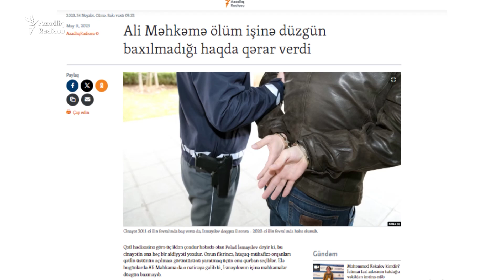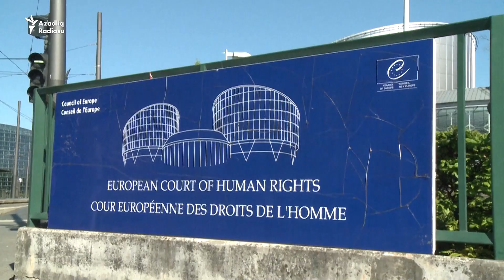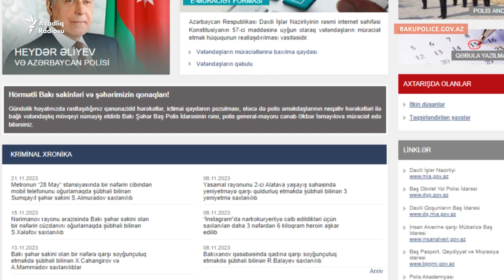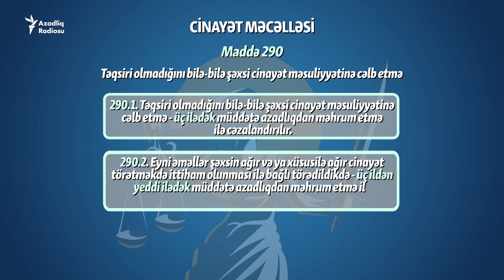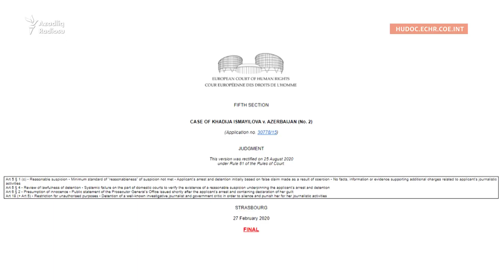Pozulan qanun: Hüquq mühafizə orqanları günahı sübut olunmayanların görüntülərini niyə yayır?